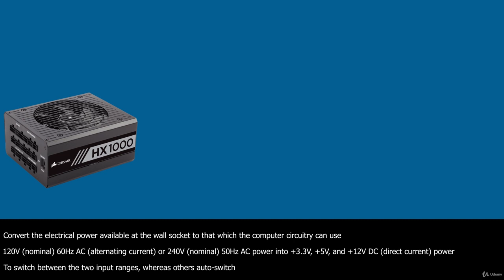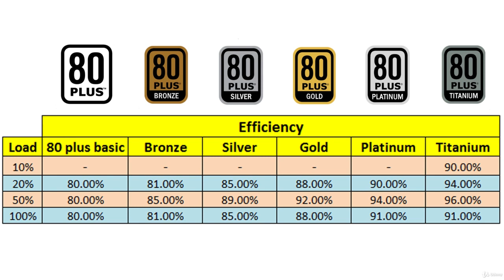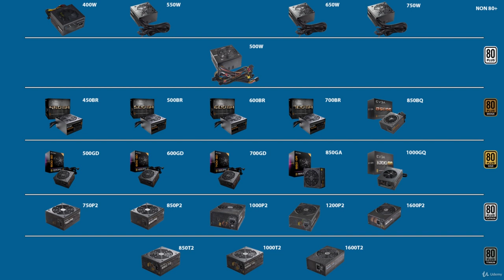pc hardware theory power supply